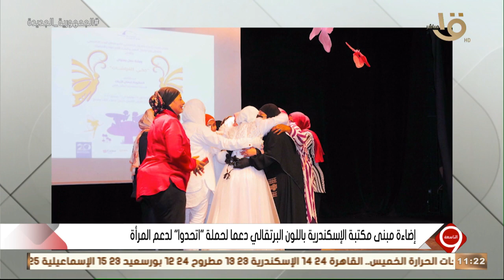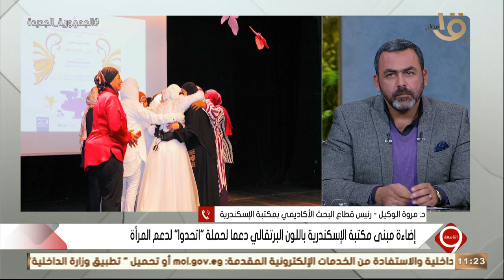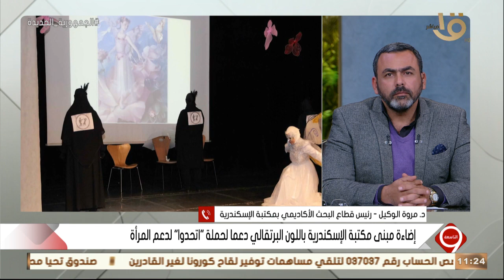التاسعة | "التحالف الوطني" - ذكرى عمار الشريعي - القمة العربية الصينية - البنك المركزي.. الكاملة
التاسعة | "التحالف الوطني" - ذكرى رحيل عمار الشريعي - القمة العربية الصينية - البنك المركزي.. الحلقة الكاملة 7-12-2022